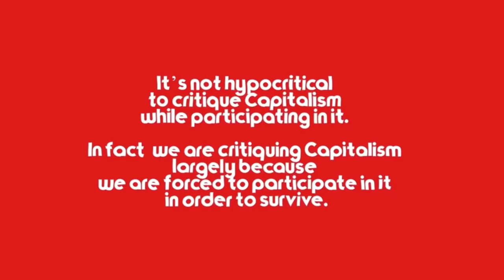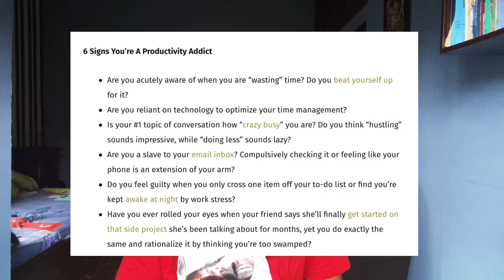Why are we working so HARD???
We are working so hard and yet barely making ends meet. Why is this the case?

Neocolonialism and capitalism by the British Empire is destroying us. Developed countries exist because of underdeveloped ones like Nigeria. Gen Z burnout is a problem here and we need to do something about it!

Noticed Jordan Peterson just dropped a video saying Africa is not poor because of colonisation.  Interesting.
Queen Elizabeth passed on
Black capitalism can’t save us. Representation is not liberation

All this and more on Kuffy Eyo - Honest Weirdo.

Medium: Kuffy Eyo

Short film 00:00
Why are we working so hard? 00:22
You Got Hustled 01:48
The burning house - Capitalism and Neocolonialism 02:50
Contemporary Nigerian Economy 05:30
Technological liberation? 06:43
Nigeria is the problem 08:18
Conclusion 09:50

Credits and Verifiable information:

Pill video from: Video by Engin Akyurt from Pixabay
End screen format from Canva

Kotsko, Adam (2018). Neoliberalism's Demons: On the Political Theology of Late Capital. Stanford University Press. ISBN 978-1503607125.